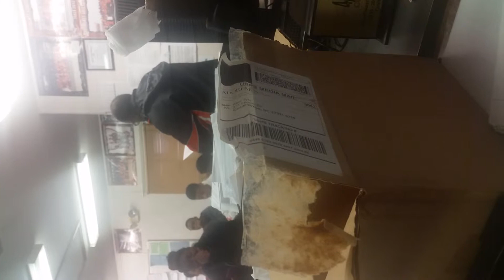Teacher raps to class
Coach tyre southeast Guilford high school 2015